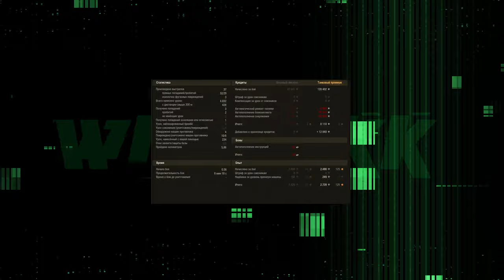СОБЫТИЕ ЗЕРКАЛО ТЕНЕЙ ⭐ РОЗЫГРЫШ ТЫСЯЧИ ИСУ-152К ⭐ МИР ТАНКОВ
Моя карта мир Юмани 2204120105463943